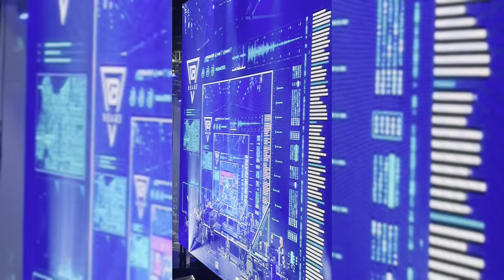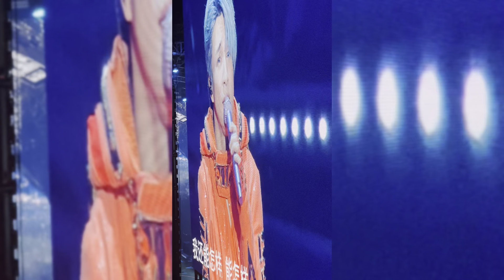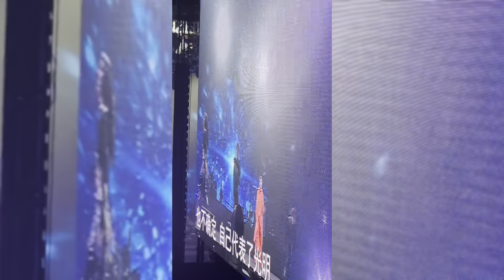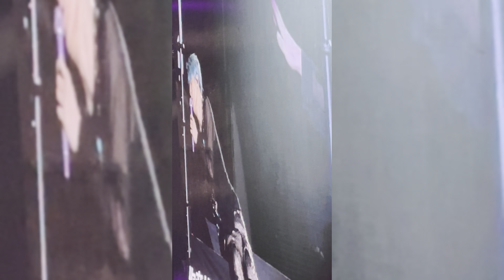薛之谦 天外来物 巡回演唱会 新加坡站 2024/01/07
👽🚀🛸🛰️ 下次见 老薛